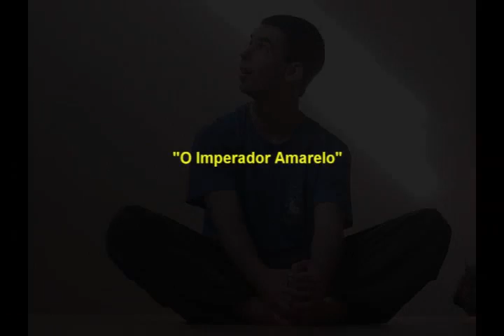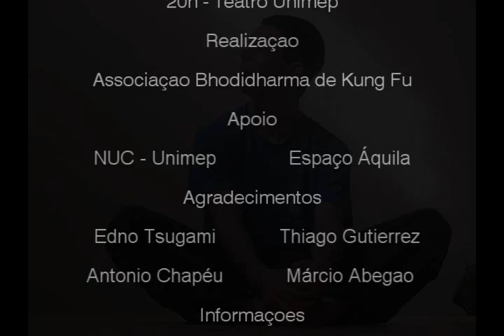O Imperador Amarelo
Um espetáculo que reúne a milenar arte marcial chinesa, o kenjutsu japonês, a dança contemporânea e a linguagem da Ópera de Pequim.